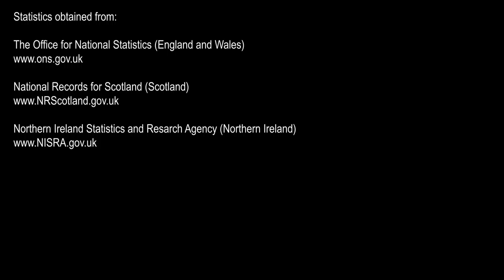Toll - Week Ending 4th September 2020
Week Ending 4th September 2020